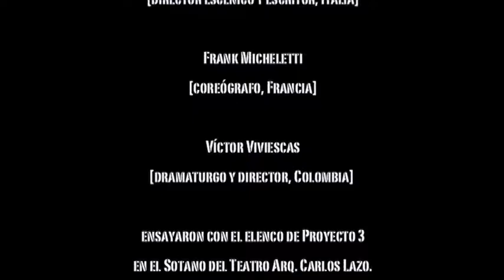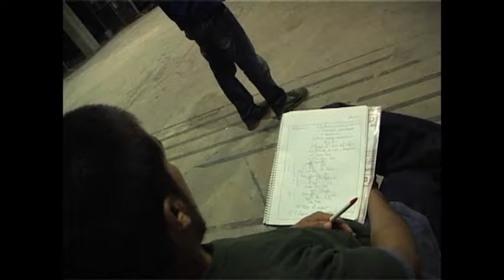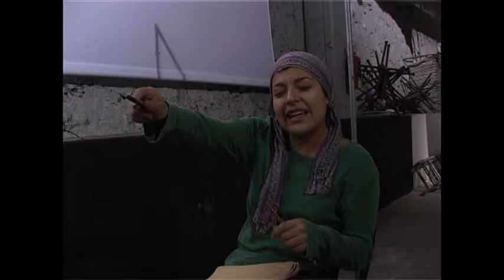Residencias y entrecruces artísticos [para Noche de Teatro]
Secuencia extracta del documental de Camill Goliasz: EL CONFORTE DE LO INCONFORTABLE (Proyecto 3,  2007).

Para preparar la Tercera Noche de Teatro que se llevó a cabo en la Facultad de Arquitectura de la UNAM, el 17 de noviembre de 2007, tres directores, uno de Colombia, uno de Francia y uno de Italia, residieron en México desarrollando con los actores y bailarines del colectivo mexicano Proyecto 3  los montajes que se estrenaron en dicha Noche de Teatro:  Muestras de los hombres de menos de Matthieu Mével, Extrême Orient de Frank Micheletti y Rastros / Rostros de Victor Viviescas. En paralelo, Proyecto 3 seguía preparando Bombay Railways, dirigido por Jean-Frédéric Chevallier.

Estos cuatros espectáculos se siguieron presentando en el Sótano del Teatro Arq. Carlos Lazo, UNAM, hasta comienzos de febrero del año siguiente.

Theatre directors from Colombia, France and Italy were invited by Proyecto 3  in Mexico City in 2007. During the residency, each one, together with Mexican Proyecto 3 team of actors and dancers prepared a performance to be shown during the Night of Theatre n°3 and then during 3 more months in the same theatre: Teatro Arq. Carlos Lazo. The video is an extract from the documentary the Polish philosopher Camill Goliasz made at that time.

En 2007, cinq metteurs en scènes (venant de Colombie, France, Italie, Pologne et Mexique) étaient invités par le collectif Proyecto 3 à une résidence artistique au cours de laquelle ils ont préparé, avec l'équipe de comédiens et danseurs mexicains de Proyecto 3, les travaux scéniques qui allait composés le programme de la troisième Nuit du Théâtre. Après leur création au cours de ce festival, les spectacles ainsi que le documentaire de Camill Goliasz dont cette séquence est extraite continuèrent d'être présentés en saison, dans le même lieu, de novembre 2007 à janvier 2008.